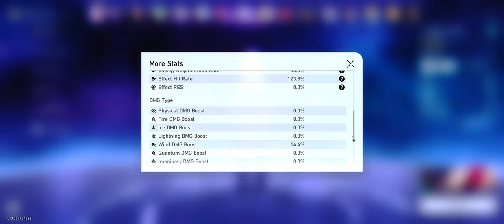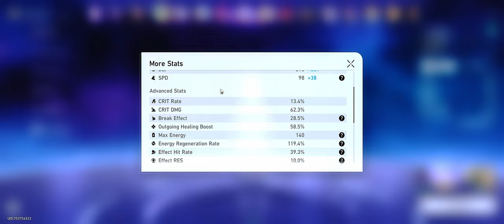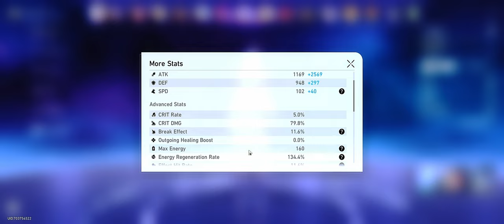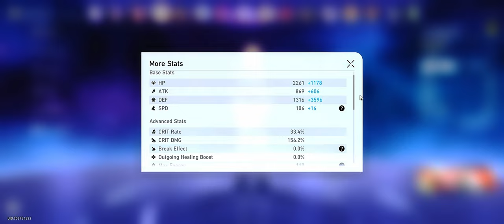Black Swan x Sampo & Robin Dr.Ratio Team | Memory of Chaos 11 (Honkai Star Rail 2.2)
✅ In This Video We are Clearing Stage 11 with 3 full stars.

👥 Team Comp

🥇 First Team:
Black Swan E0S0 - Sampo E6S1 - Raun Mei E0S1 - Huohuo E0S0
🥈 Second Half Team:
Dr.Ratio E0S1 - Robin E0S0 - Sparkle E0S1 - Aventurine E0S1

💬 Comments are Always appreciate it
Likes and Sub Cuz Why Not ?_?

⏱ Timestamp

Node 1 00:00
Node 2 02:45
First Team Build 06:00
Second Team Build 08:00